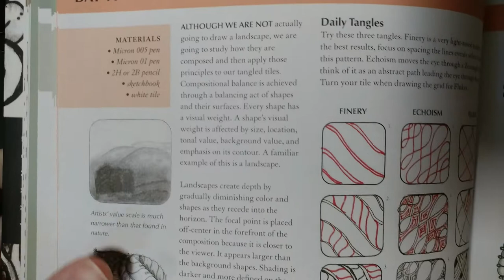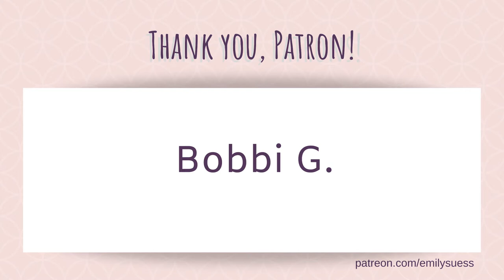How to draw Zentangle patterns Finery, Echoism, and Flukes | One Zentangle a Day 10